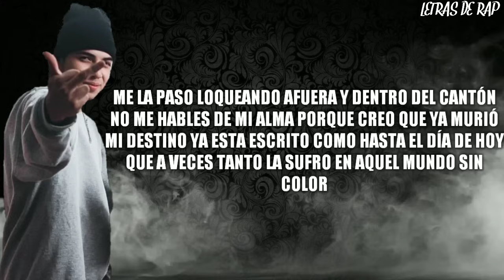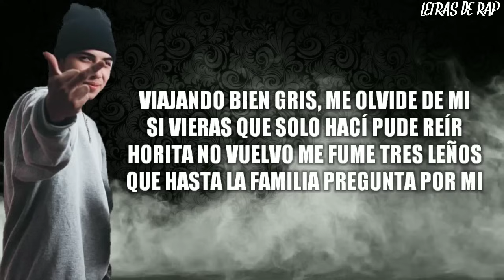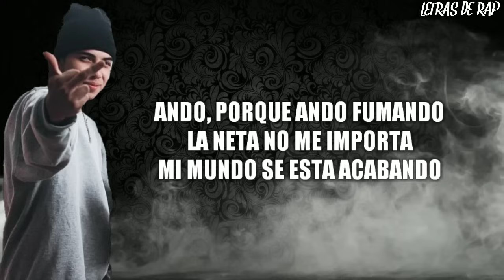JAURIA SANTA // CONSUMO // LETRA